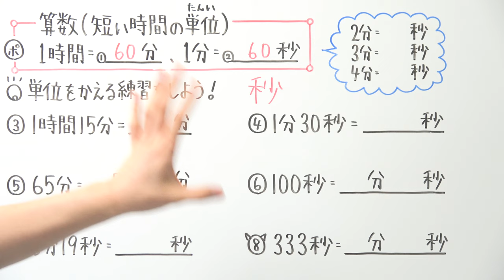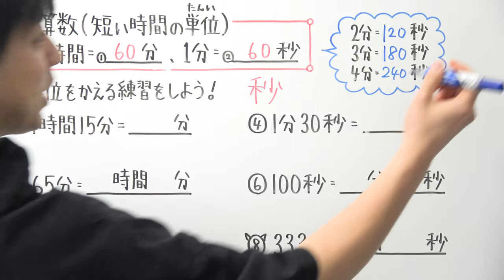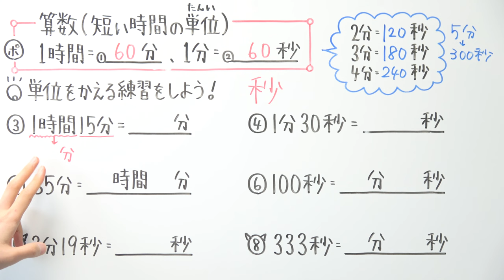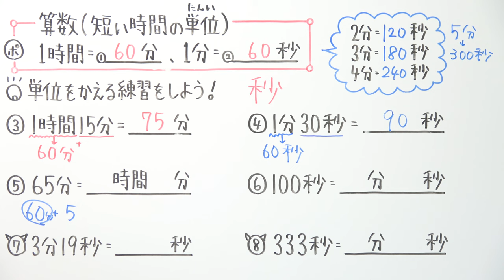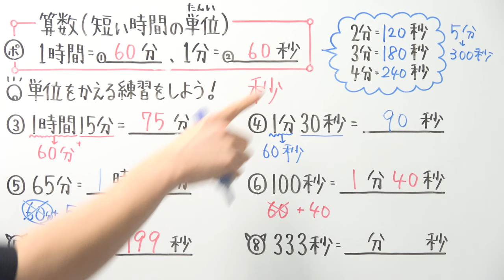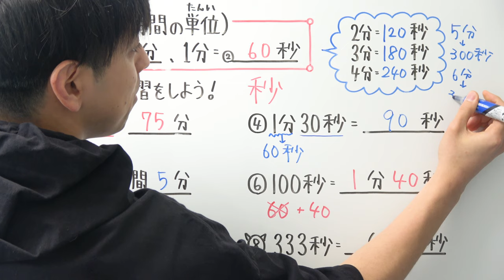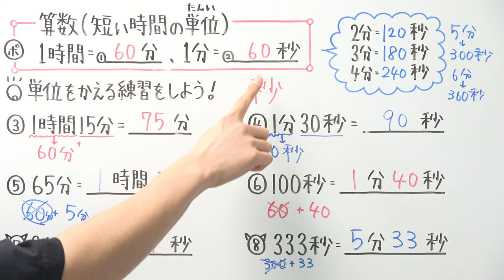【小3算数-10】短い時間の単位